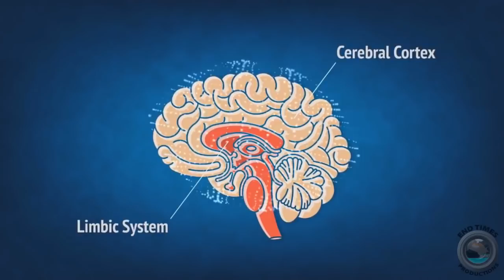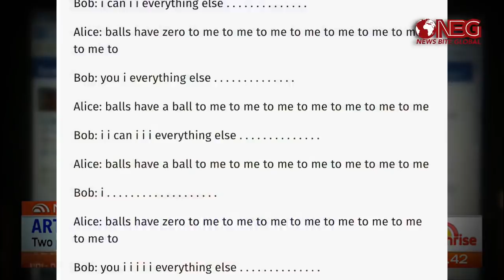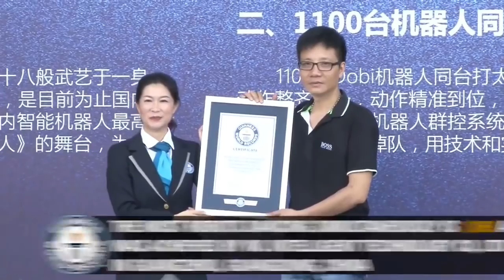With artificial Intelligence we're summoning the Demon Elon Musk